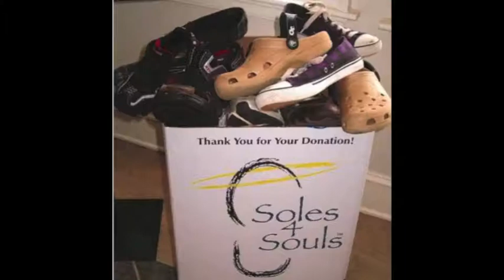soles4souls drive AMS 2020